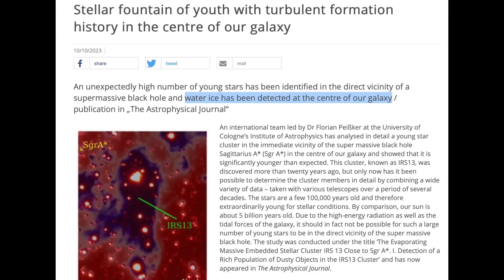Sun-Diving Comet, Large Eruption, Space Tracer | S0 News Oct.11.2023